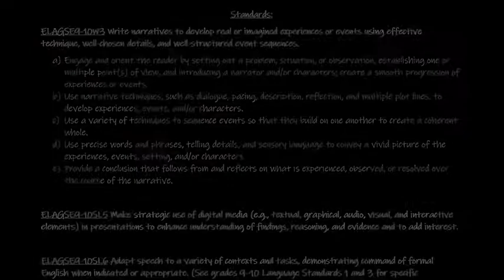Dream Big - SGSC